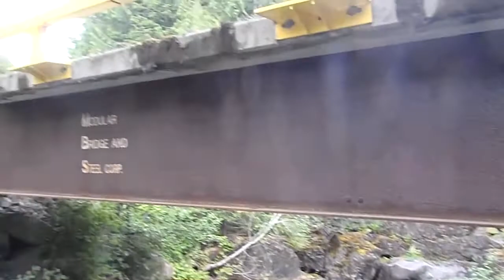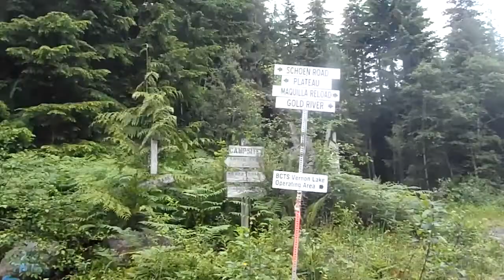2013 Woss adventura